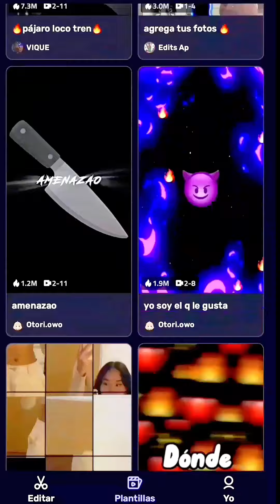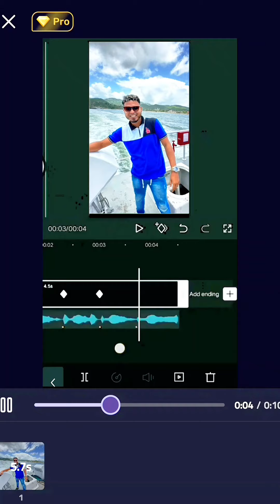Las MEJORES FRASES DE PAPILO y VIDEOS de la chikys